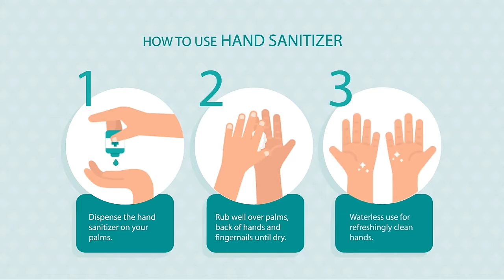How to use hand sanitizer properly